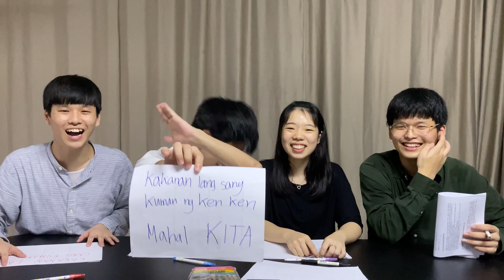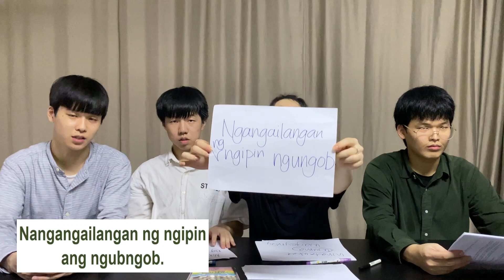Tagalog Dictation challenge | Koreans Try to write in Tagalog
tagalong dictation challenge, who's the best writer?!!